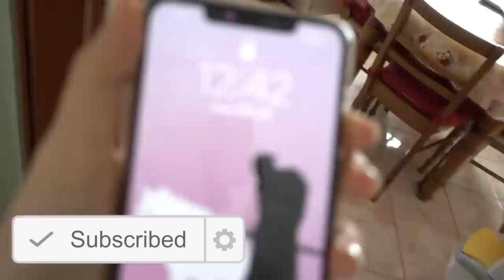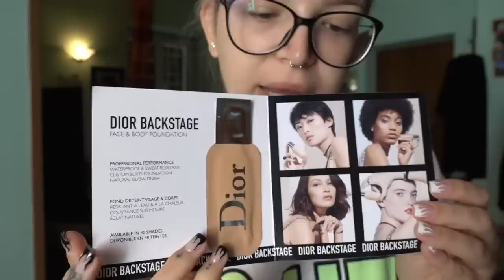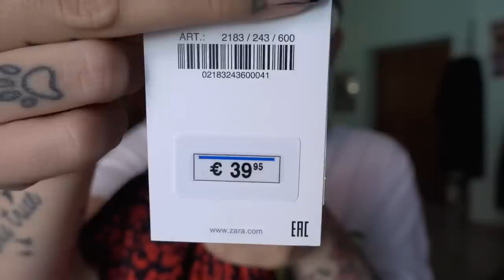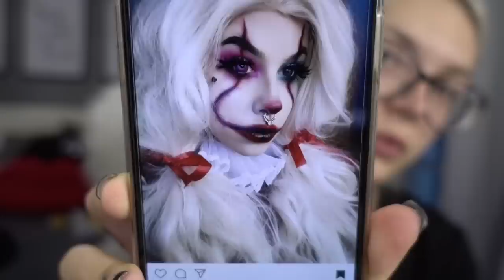MAMMA A 20 ANNI...TUTTA LA VERITÀ! | Vlog 23.10.18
♥ ♥ ♥ ♥ ♥ ♥ ♥ ♥ ♥ ♥ ♥ ♥ ♥ ♥ ♥ ♥ INFOBOX♥ ♥ ♥ ♥ ♥ ♥ ♥ ♥ ♥ ♥ ♥ ♥ ♥ ♥ ♥ ♥

♡ NUOVI VIDEO TUTTI I LUNEDI E GIOVEDI ALLE ORE 16:00 !

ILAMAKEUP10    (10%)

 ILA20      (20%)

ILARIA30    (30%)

ILAMAKEUP    (15%)

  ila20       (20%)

♡ INFORMAZIONI UTILI
❤ Con cosa registro : Canon Eos 70D (obiettivo 18-55)
❤ Camera Vlog: Sony dsc rx100 M4
❤ Con cosa edito : Final Cut Pro X
❤ Anteprime video: PicMonkey